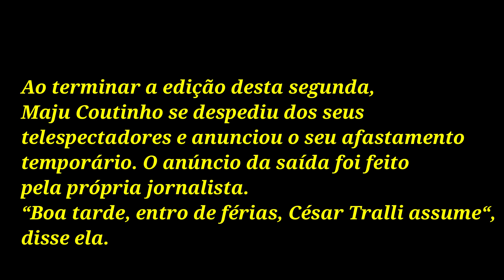Cesar Tralli é promovido na Globo, assume lugar da Maju Coutinho no JH e âncora se despede: “Avisar”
A jornalista Maju Coutinho, titular do Jornal Hoje, deixou o espaço livre para o jornalista Cesar Tralli comandar a atração.
O apresentador, que tem bombado na Globo News, estará como substituto de Maju Coutinho pelas próximas duas semanas,
cobrindo as férias da famosa.

Em sua despedida, na última segunda- feira, 30 de novembro, Maju Coutinho passou o bastão para Cesar Tralli e
informou aos telespectadores sobre o seu período de descanso.

Vale dizer que, enquanto Maju Coutinho sai de férias e Cesar Tralli fica em seu lugar no comando do Jornal Hoje,
o âncora Fábio Turci vai estar no comando do SP1..

Ao terminar a edição desta segunda, Maju Coutinho se despediu dos seus telespectadores e anunciou o seu afastamento temporário.
O anúncio da saída foi feito pela própria jornalista. “Boa tarde, entro de férias, César Tralli assume“, disse ela.

Já nesta terça- feira, 01 de novembro, Cesar Tralli comandou o Jornal Hoje e recebeu diversos elogios por sua
performance no comando de um dos principais telejornais da casa.